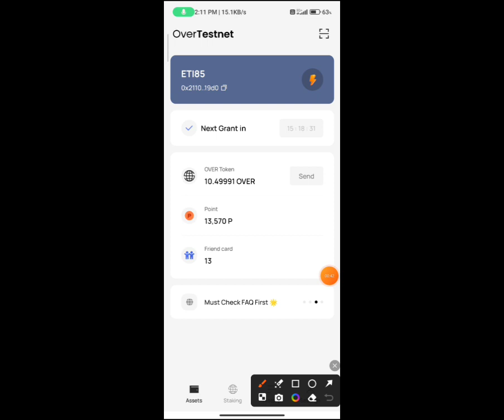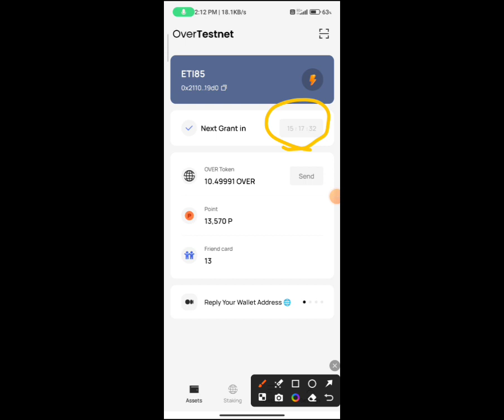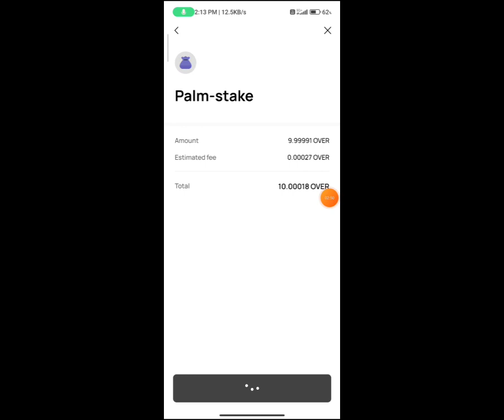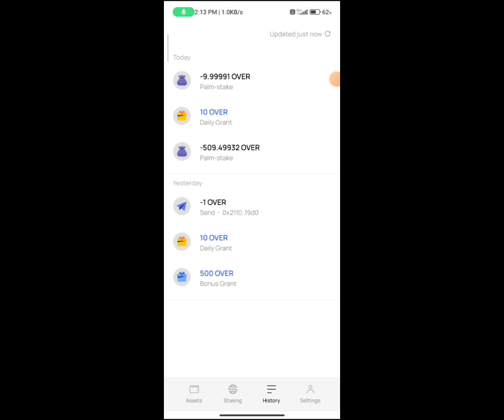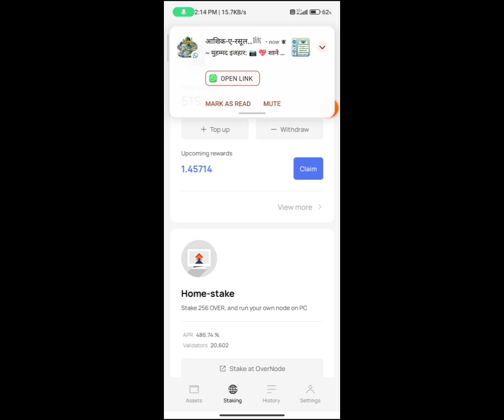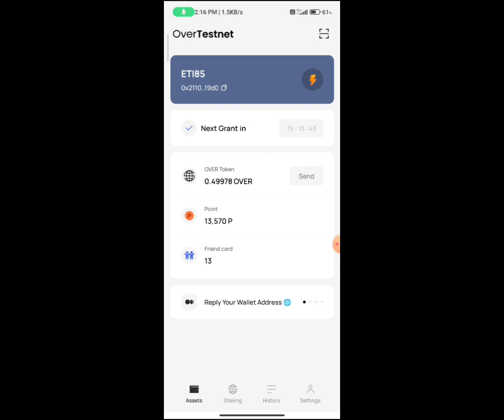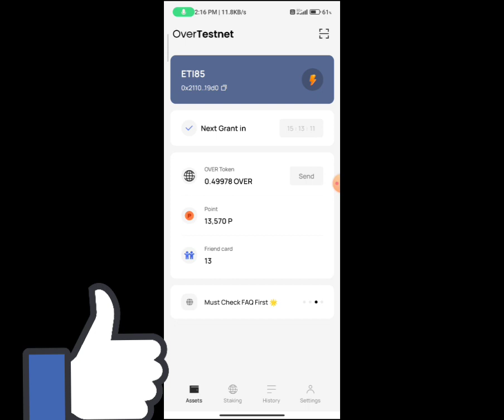Over wallet update🚨plam stake कैसे करे Extra REWARD🤯 🤑overwallet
𝗛𝗜𝗚𝗛𝗟𝗬 𝗥𝗜𝗦𝗞𝗬 ❌
𝗛𝗜𝗚𝗛𝗟𝗬 𝗥𝗘𝗧𝗨𝗥𝗡 ✅

𝗖𝗿𝘆𝗽𝘁𝗼 𝗰𝘂𝗿𝗿𝗲𝗻𝗰𝘆 𝗸𝘆𝘆 𝗵𝗮𝗶
𝗖𝗿𝘆𝗽𝘁𝗼 𝗰𝗼𝗶𝗻 𝗸𝗼  𝗺𝗶𝗻 𝗸𝗮𝘀𝗲𝗮 𝗸𝗿𝗲
𝗛𝗼𝘄 𝘁𝗼 𝗺𝗶𝗻𝗶𝗻𝗴 𝗰𝗿𝘆𝗽𝘁𝗼 𝗰𝗼𝗶𝗻
𝗖𝗿𝘆𝗽𝘁𝗼 𝗮𝗶𝗿𝗱𝗿𝗼𝗽
𝗡𝗲𝘄 𝗰𝗿𝘆𝗽𝘁𝗼 𝘂𝗽𝗱𝗮𝘁𝗲
𝗡𝗲𝘄 𝗲𝗮𝗿𝗻𝗶𝗻𝗴 𝘁𝗿𝗶𝗰𝗸𝘀 𝗰𝗿𝘆𝗽𝘁𝗼𝗼
 𝗖𝗿𝘆𝗽𝘁𝗼 𝗹𝗼𝗼𝘁
𝗦𝗮𝘁𝗼𝘀𝗵𝗶 𝗮𝗽𝗽
𝗕𝗶𝘁𝗰𝗼𝗶𝗻 𝘂𝗽𝗱𝗮𝘁𝗲
𝗰𝗼𝗿𝗲 𝗸𝘆𝘆 𝗵𝗮𝗶
𝗰𝗼𝗿𝗲 𝗺𝗶𝗻𝗶𝗻𝗴 𝘂𝗽𝗱𝗮𝘁𝗲
𝗦𝗮𝘁𝗼𝘀𝗵𝗶 𝗺𝗶𝗻𝗶𝗻𝗴 𝗮𝗽𝗽 𝘂𝗽𝗱𝗮𝘁𝗲
𝗦𝗮𝘁𝗼𝘀𝗵𝗶 𝗸𝗼 𝗷𝗼𝗶𝗻 𝗸𝗮𝘀𝗲𝗮 𝗸𝗿𝗲
𝗦𝗮𝘁𝗼𝘀𝗵𝗶 𝗸𝘆𝗰 𝗸𝗮𝘀𝗲𝗮 𝗸𝗿𝗲
𝗻𝗲𝘄 𝗺𝗶𝗻𝗶𝗻𝗴 𝗮𝗽𝗽
𝗻𝗲𝘄 𝗮𝗶𝗿𝗱𝗿𝗼𝗽
𝗻𝗲𝘄  𝗹𝗼𝗼𝘁 𝗰𝗿𝘆𝗽𝘁𝗼
𝗯𝗶𝘁𝗰𝗼𝗶𝗻 𝘂𝗽𝗱𝗮𝘁𝗲-
𝗘𝗮𝗿𝗻𝗶𝗻𝗴 𝘁𝗿𝗶𝗰𝗸𝘀 𝗶𝗻𝗱𝗶𝗮🇮🇳